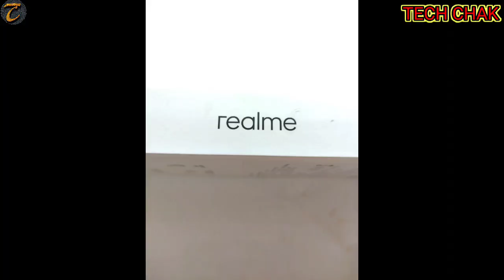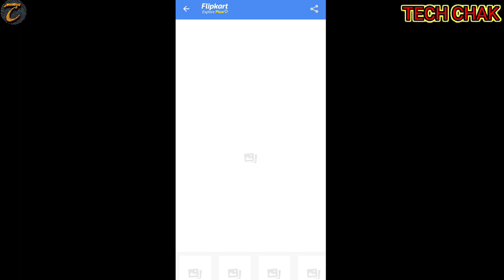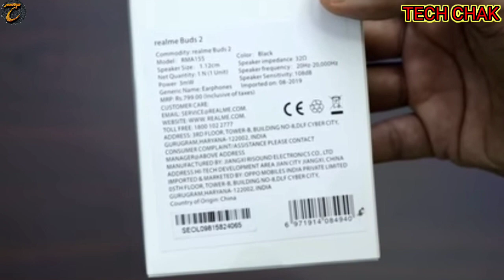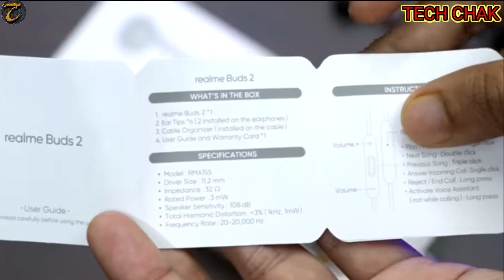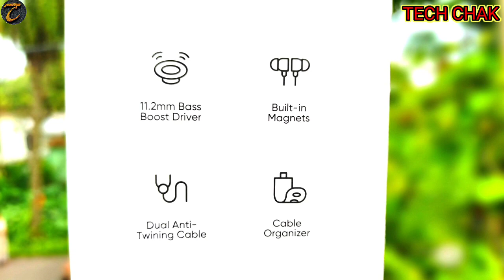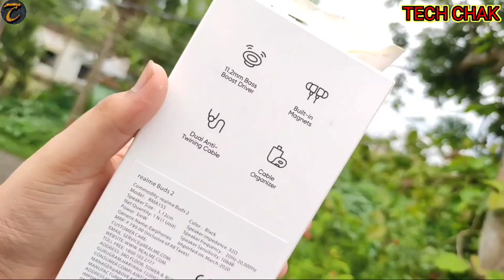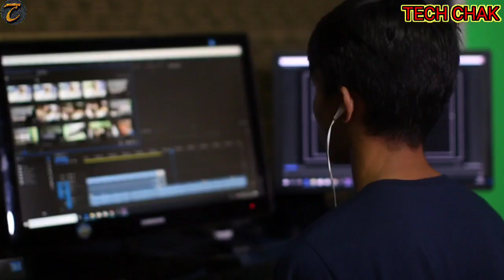Realme Buds2 Full Review/Bst head phone under 600 Rs/30 Days Long Review of RealMe Buds 2 Earphones/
Realme Buds2 Full Review/Bst head phone under 600 Rs/30 Days Long Review of RealMe Buds 2 Earphones/best budget headphone for Youtuber/
Are Realme buds 2 GOOD?/Does Realme buds 2 have noise cancellation?/Does Realme buds 2 have mic?/What is the difference between Realme buds and Realme buds 2?/Is Sony better than JBL?/Is it worth buying Realme buds air?30 Days Long Review of RealMe Buds 2 Earphones | 599 Rs. Best budget/

realmebuds2,Realme_Buds2_Full_Review/Bst_head_phone_under_600_Rs,best_budget_headphone_for_Youtuber,30_Days_Long_Review_of_RealMe_Buds_2_Earphones,Are_Realme_buds_2_GOOD?,Does_Realme_buds_2_have_noise_cancellation?,Does_Realme_buds_2_have_mic?,What_is_the_difference_between_Realme_buds_and_Realme_buds_2?/कृपया नीचे दिए गए कमेंट बॉक्स में लिखें धन्यवाद !

 ⏹ instra gram ::
I'm on Instagram as @ac.reaction. Install the app to follow my photos and videos.

             ⏺   used product ::

         🌠 mobail

          🌠 try pod

         🌠head phone -

         🌠Lite

       🌠   Mice    ::     (boya by M1 )
flipcard

        this is the very informative and important and knowledgeable video and this video is original in YouTube. And fully own making. and this video is very beneficial and informative and educational video. this video is very amazing news.
and this video is fully original content. this video is very interesting and this video is very knowledgeable and Secure video. this video is for about screen recorder for mobile.